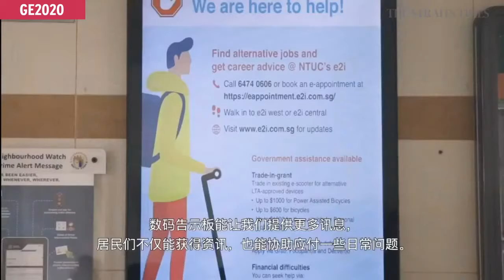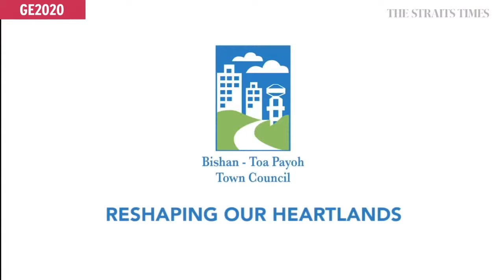Online Rally: PAP candidates for Bishan-Toa Payoh GRC | People’s Action Party | GE2020 (July 6)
Watch this online rally by PAP candidates for Bishan-Toa Payoh GRC Dr Ng Eng Hen, Chee Hong Tat, Chong Kee Hiong, and Saktiandi Supaat.